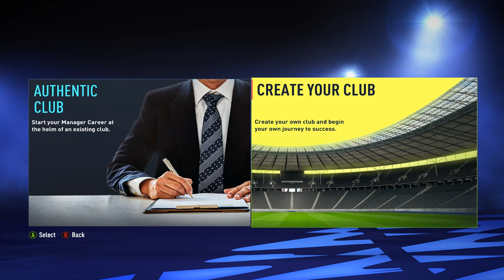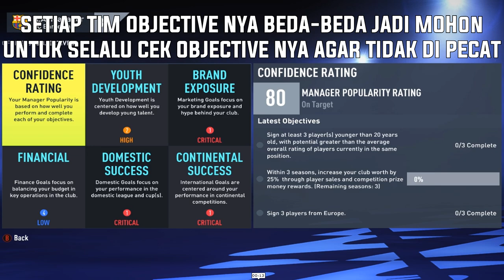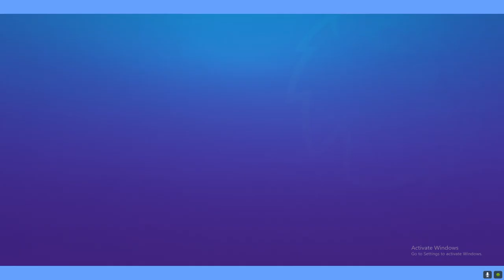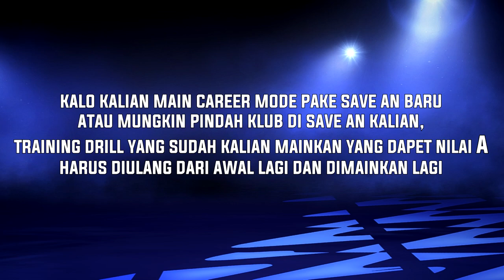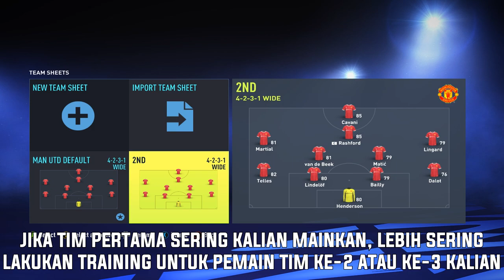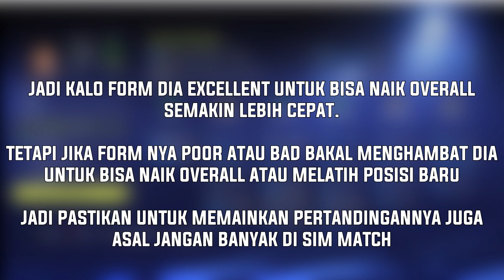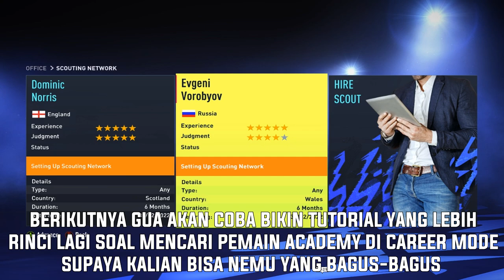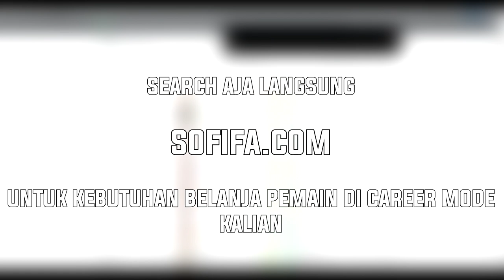7 Hal Yang Wajib Kalian Pahami Sebelum Memulai Manager Career Mode - FIFA 22 Career Mode Indonesia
Tutorial yang mungkin kalian tunggu-tunggu dari lama, ya betul tutorial cara memulai Manager Career Mode dengan baik dan benar di FIFA 22, karena di FIFA 21 banyak yang request sehingga baru kesampaian di bikin di FIFA 22. dan paling banyak di request oleh kalian-kalian. Banyak dari kalian masih ada yang bingung tentang Development Plans, Training Drills, Sharpness pemain, dan tentunya kenapa kalian mudah dipecat di Career Mode Manager. Jadi ikuti baik-baik tutorial dalam video ini dan semoga kalian dapat memahami semua hal yang ada di Career Mode FIFA 22 ini.

Timeline Step-by-step pada tutorial dalam video ini :
02:54 Step 1: Memulai Career Mode Dengan Settingan Sesuka Kalian
09:00 Step 2: Pastikan Selalu Ikuti Board Objective Agar Tidak Dipecat
12:12 Step 3: Mainkan Gameplay Career Mode Sesuka Kalian (Visual Sim Match, Quick Sim Match, Calender Sim)
15:52 Step 4: Training Drills & Sharpness Pemain, Sharpness Pemain Cukup Mempengaruhi Career Mode
23:59 Step 5: Development Plans Pemain Rajin Diatur Untuk Naikin Overall Rating Pemain
31:42 Step 6: Usahakan Mengurus Youth Academy Klub Yang Kalian Latih
35:00 Step 7: Membeli Pemain Sesuai Kebutuhan Klub